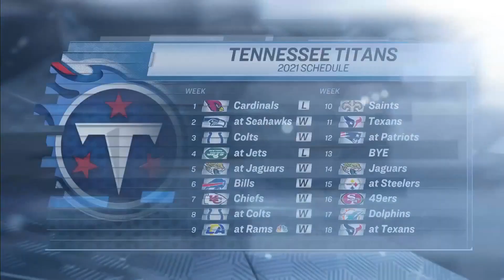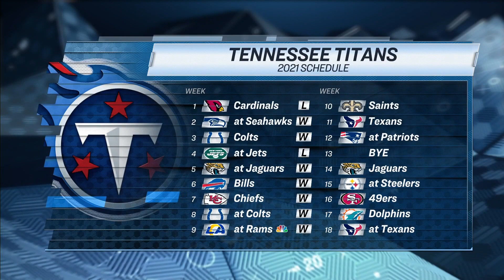Tennessee Titans' defense steps up vs. Los Angeles Rams in Week 9 | Pro Football Talk | NBC Sports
Mike Golic and Mike Florio unpack how the Titans' defense continues to show consistent improvements and why Tennessee could still be a force without Derrick Henry.